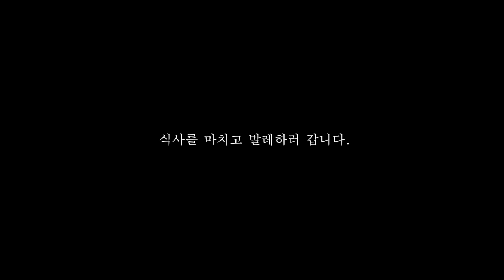성인발레 브이로그 일상 : 여름 발레수업 루틴 ballet class in Seoul 취미발레 잔잔한 브이로그 고요한 조용한 차분한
안녕하세요! 보에어 입니다:) 오늘은 요즘 제 발레 일상을 담아보았습니다.
제가 여름에는 어떻게 먹고 어떻게 입는지를 확인 하실 수 있을꺼예요!

인스타그램 instagram : bo.eyre